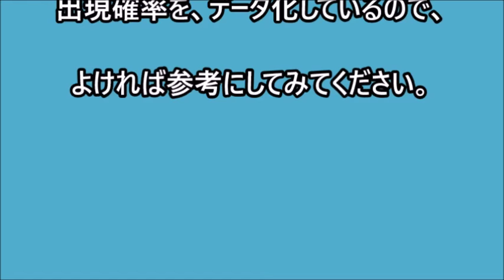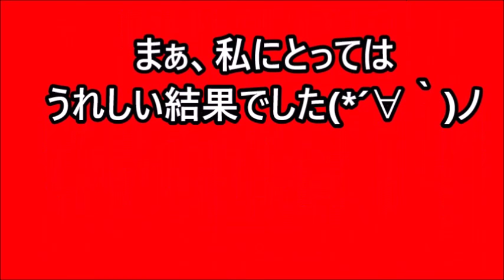【ツムツム プレミアムBOX】実況！9月の新ツム 「パイレーツ・オブ・カリビアン」シリーズ全GET目指して！BOX10連でコンプなるか！？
今回は、9月新ツム確率アップの実況をお届けします。

9月新ツムの確率アップは、

※1回目は9月4日　10:59までです！

今回の9月に登場した新ツムは
「パイレーツ・オブ・カリビアン」から
◎ジャック・スパロウ
◎エリザベス・スワン
の2体です。

コインをあれから
必死で貯めて、プレミアムBOX10連で

2体ゲットしてコンプしたいと思います。

結果は、如何に？

いつもと同じながら、最後に2種類の

出現確率を、データ化しているので、

よければ参考にしてみてください。

今回の結果
確率UP対象ツム確率
4/10　　40％